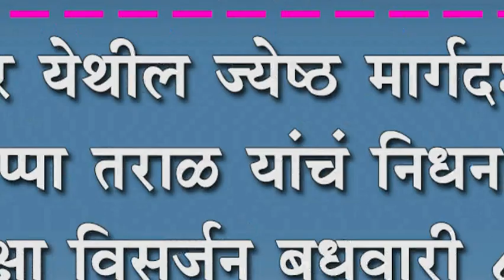मांगूर येथील ज्येष्ठ मार्गदर्शक आप्पा तराळ यांचं निधन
मांगूर येथील ज्येष्ठ मार्गदर्शक आप्पा तराळ यांचं निधन  : रक्षा विसर्जन बुधवारी ८ ऑगस्ट रोजी सकाळी ९ वाजता